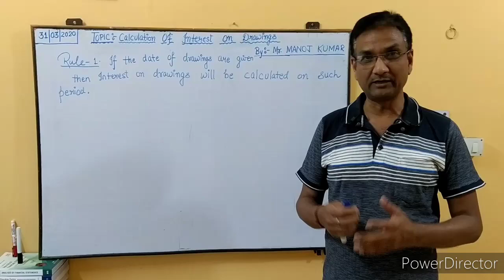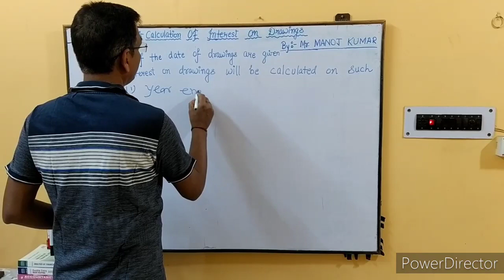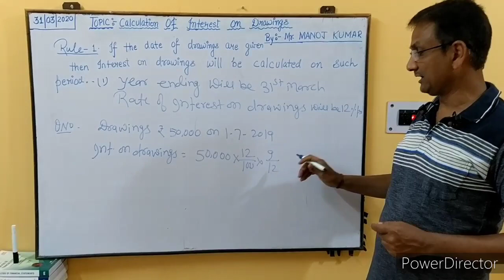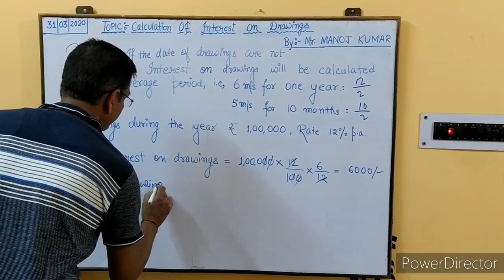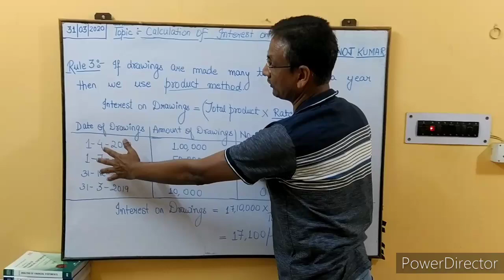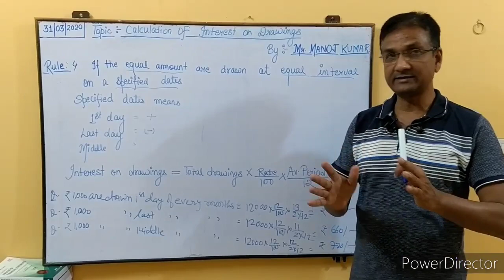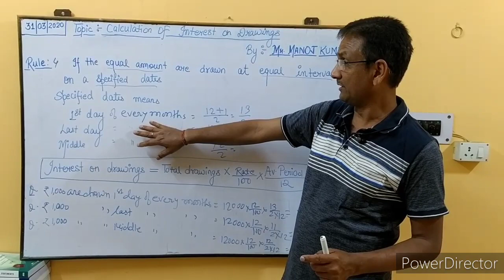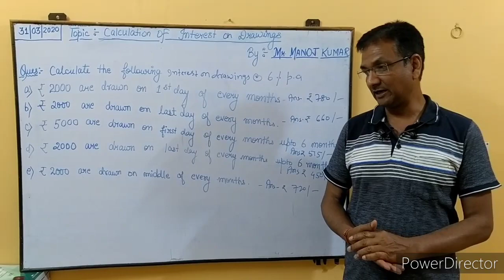PARTERSHIP// PART1 // ACCOUTS // CLASS12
This is 1st class of calculation of interest on drawigs.
Dated 31st.march.2020
For more informations;
CATEGORY-   EDUCATION